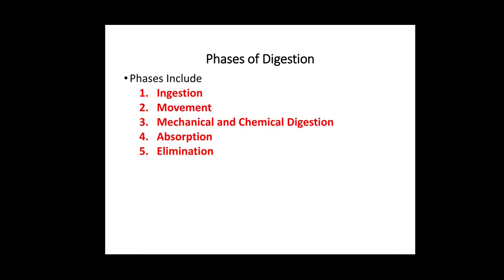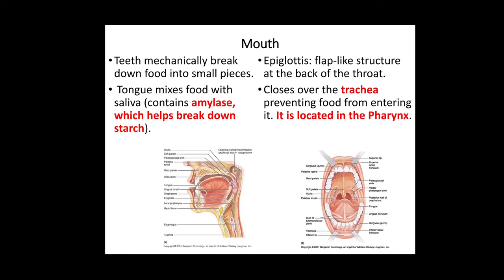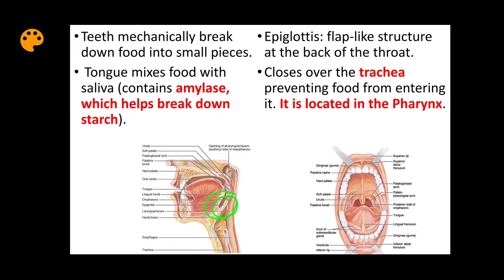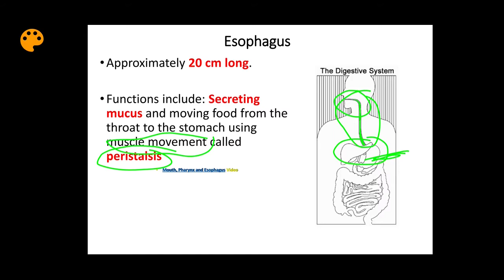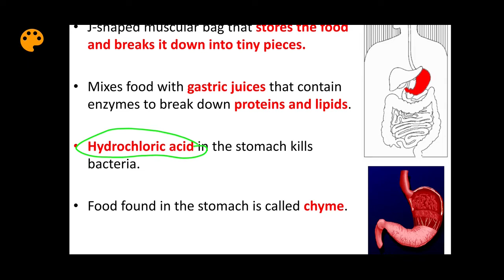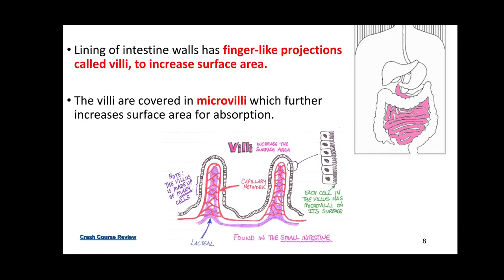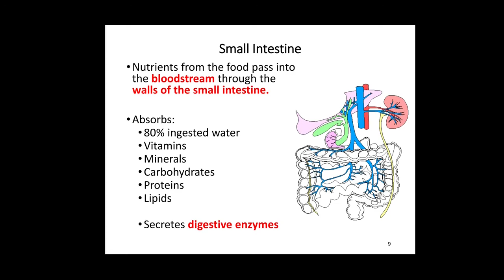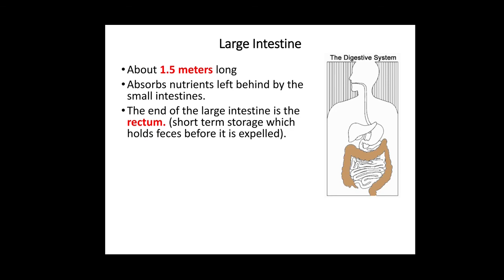Digestive system - nutrition in animals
Class 7 Mrs Swati Vinchurkar